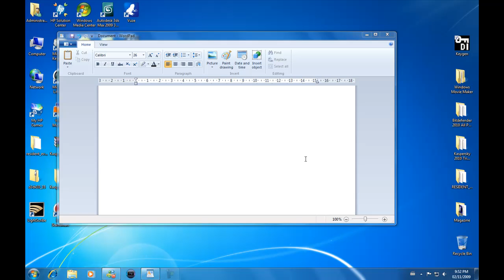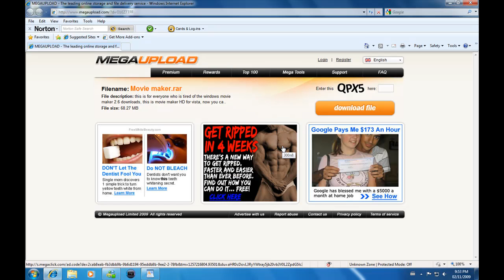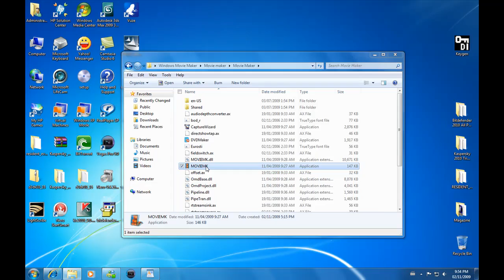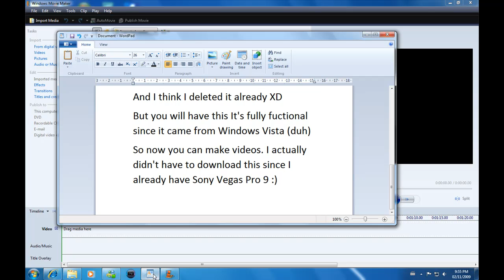How to Get Windows Movie Maker in Windows 7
Windows 7 doesn't have Movie Maker so I decided to show how to get it :)

GOSH IM SUCH AN IDIOT FORGETTING TO PUT THE LINK HERE IT IS